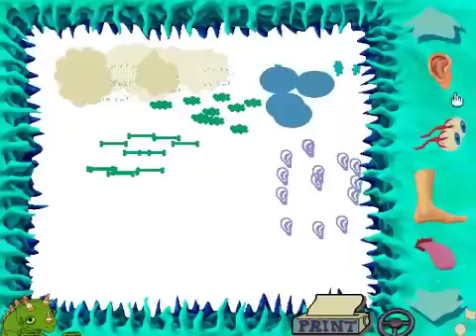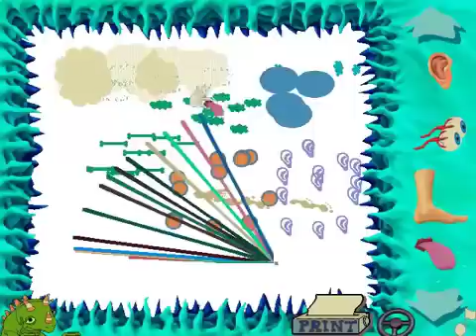The Magic School Bus - Explores the Human Body Part 2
Ms. Frizzle and the whole Magic School Bus gang explore Arnold's body to learn more about anatomy and the human body.